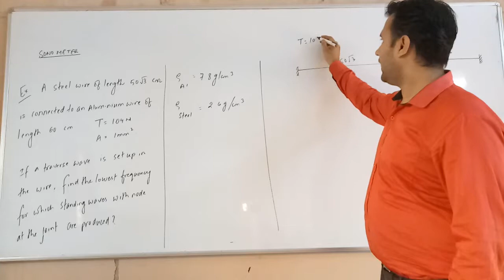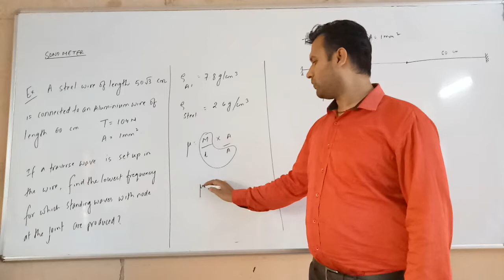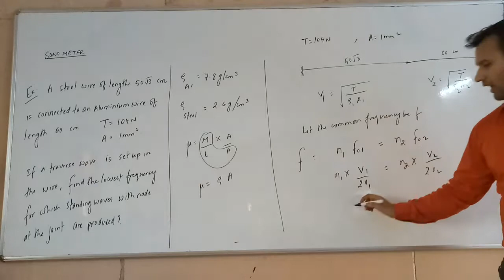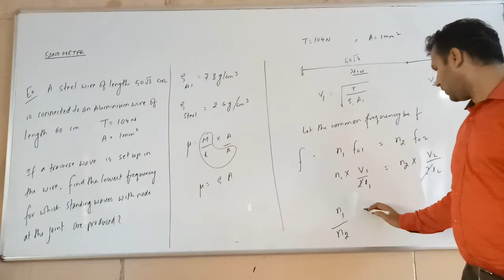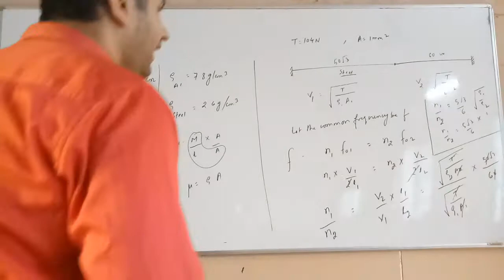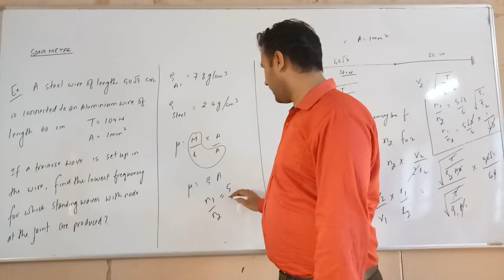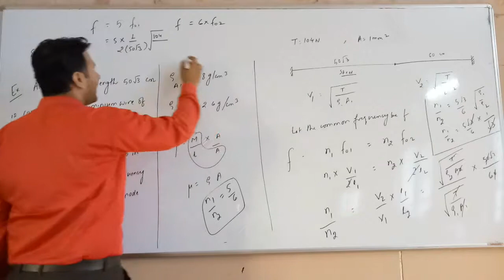STRING WAVES - EX 2 - SONOMETER